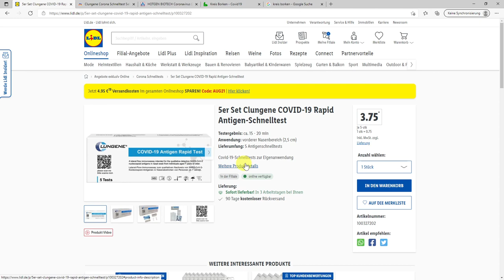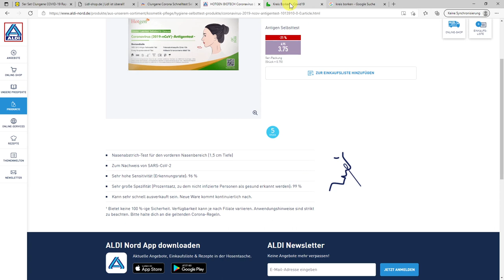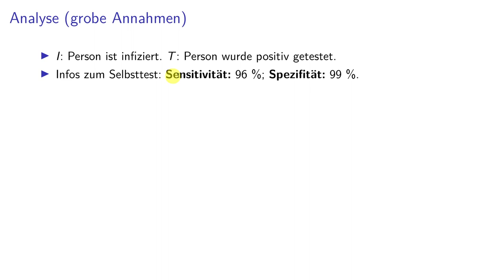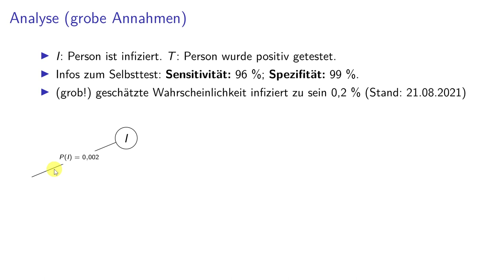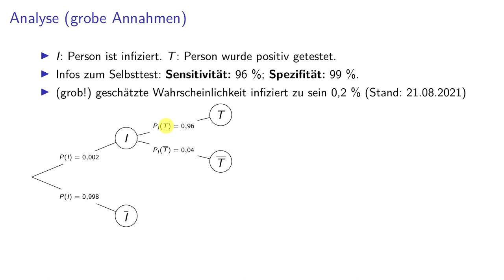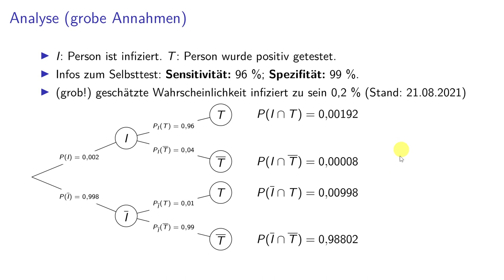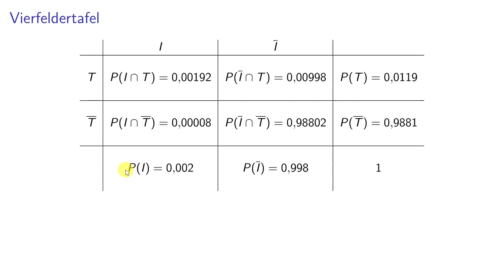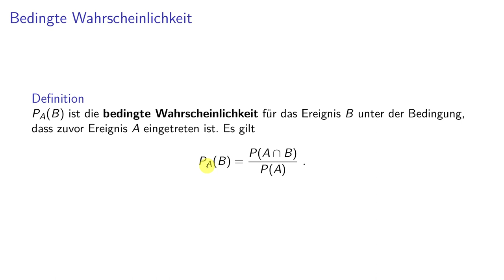Stochastik (Teil 1) 03 - Bedingte Wahrscheinlichkeiten und Vierfeldertafel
0:00 Motivation
0:20 Internetrecherche
3:55 Mathematisierung
10:28 Vierfeldertafel
12:50 Begründung der Formel
15:40 Bedingte Wahrscheinlichkeit - Definition